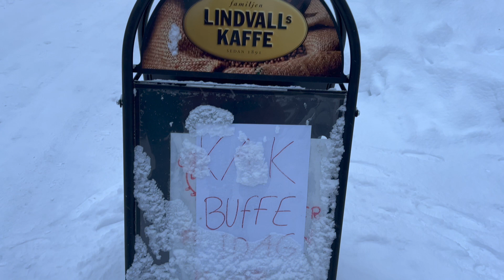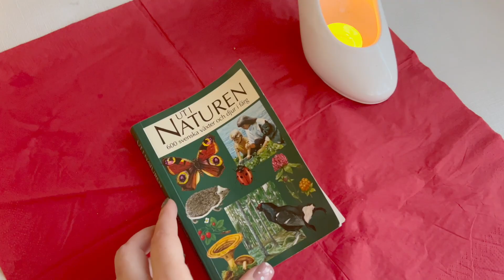Первый Адвент: Начало шведского Рождества в Gävle и Alvkarleby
Снова Рождество наступает на пятки, и я выбралась в Gävle на рождественскую ярмарку, а также съездила в супер уютное кафе в Alvkarleby, где шведский стол стоит 67 крон с человека.

Если вам нужны идеи для Рождественских подарков, то гляньте мои книги на Амазоне:

Раскраска и Рождественские прописи в стихах
Рождественский Поиск Слов
Чтение для РКИ
Стихи о грибах